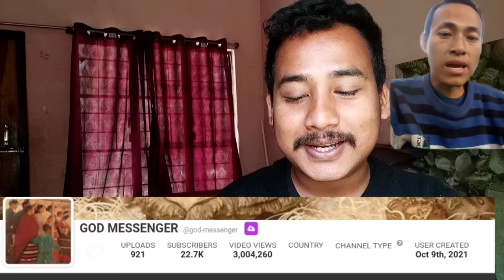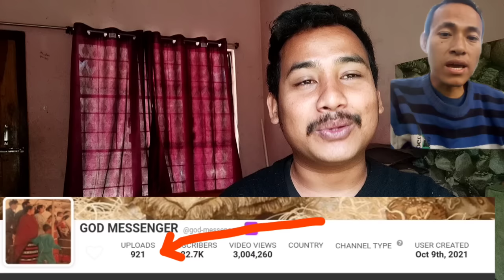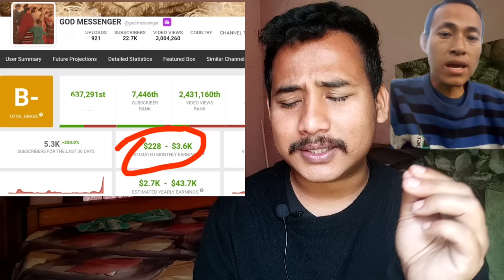Jona God Messenger youtube income revealed || all youtubers monthly estimate revenue/income